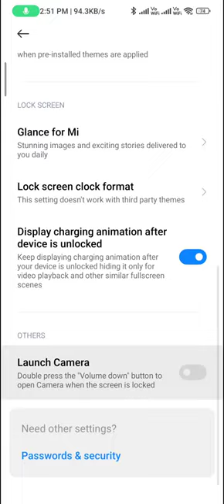Change lock screen clock format in redmi note 12 pro